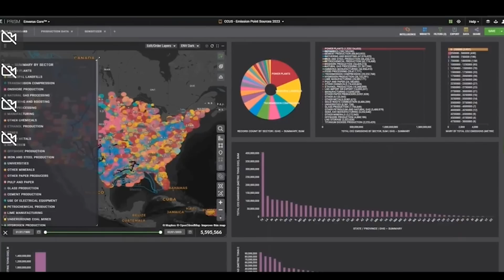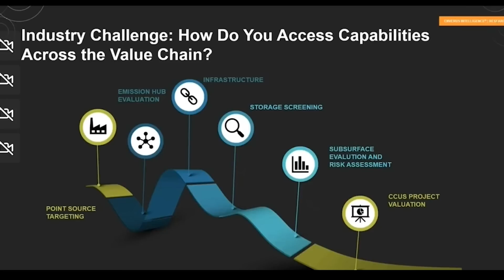CCUS: Source-to-Sink Opportunities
Watch the CCUS webinar replay and learn how to identify the most compelling opportunities along the entire source-to-sink value chain.